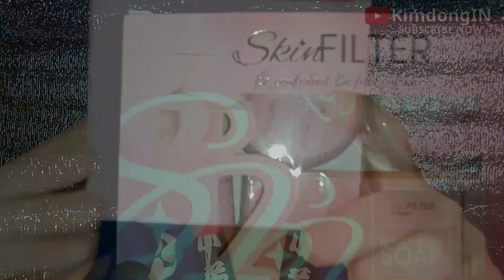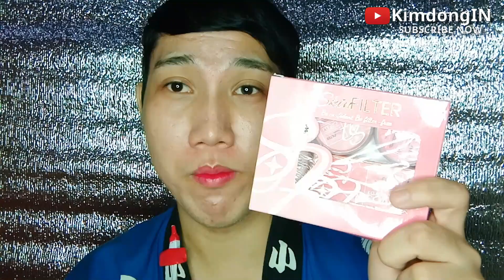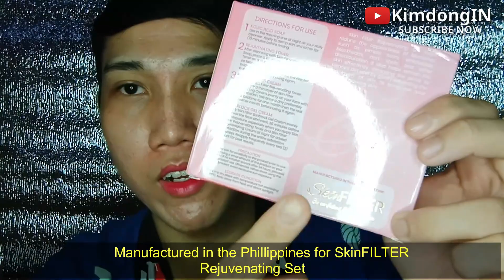SKIN FILTER REJUVENATING SET FULL REVIEW RESULT FOR 7 DAYS SUPER EFFECTIVE FOR MALESMA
Sorry po sa ground sound but malinaw naman po ang boses to share my honest result of using the skinfilter rejuvenating set for 7 days Enjoy 👍 Thank you 😘💕💕💕

Skin Filter Rejuvenating Set helps reduce the appearancr of blemishes such as pimple scars, whiteheads, blackheads, dark spots and other discolouration. It also helps refresh the skin effectively, cleansing the pores to remove dirt and by gently exfoliating the top layers of skin to bring out your youthful glowing skin.

👉 Social Media Account Lets be Friends

💓 SKINFILTER REJUVENATING SET 💓
        ✨Be confident Be filter free✨
👉 Made in PH
👉 Price : P300
👉 Where to buy? Mariang Kikay Boutique.PH

💓 PRECAUTION 💓

👉 Test the skin for sensitivity to the product prior to use by placing a small amount of the product on your forearm.If no irritation occurs after 24 hours, proceed with the product use. Otherwise, refrain from using the product.Avoid excessive sun exposure.

💓 DIRECTION TO USE 💓

1.Kojic Acid Soap 135g
👉 Use in the morning and at night as your daily cleanser. Apply to damp skin and lather for 3 minutes before rinsing.
2.Rejuvenating Toner 60ml
👉 After cleansing with Skin Filter Kojic Acid Soap.place a small amount of rejuvenating toner on a cotton swab and spread evenly on a face and neck in an upward motion. Use twice daily for one month then the rest for another month before using again.
3.Rejuvenating Cream 10g
👉 After using Skin Filter Rejuvenating Toner.gently apply a thin layer of Skin Filter Rejuvenating Cream evenly on your face with upward motion. Use once a day preferably before betime for one month before using it again.
4.Sunblock Gel Cream Spf 30+++ 10g
👉 Apply Skin Filter Sunblock Gel Cream evenly all over the face and neck, 30 minutes before sun exposure, especially when you apply Skin Filter Rejuvenating Toner and Skin Filter Rejuvenating Cream at night for added protection during the entire exfoliation process. Reapply frequently every two (2) hours for best results.

💓 Donate some Coins in Coin.PH to Help me Create more Content 💓
👉 Peso Wallet Address : 3JvbzycNquymCdjYXbnuH2nTq4mWZRDai6

💓 Want to Earn Cash using Coin.PH 💓
👉 You Can Get P50 for every Successful 💓 Verified Account 💓

💓 FAQs 💓
👉 💻 Video Editor : Filmora Version 8.2.2
👉 🖼 Thumbnail : Thumbnail Maker
👉 📹 Camera : Cherry Mobile Flare Flash
👉 💡 Ligthing : DIY RingLight
👉 🎤 Mic : Mini Lapel Mic